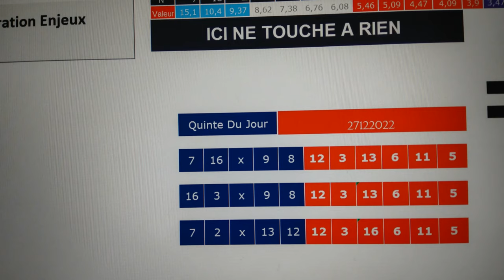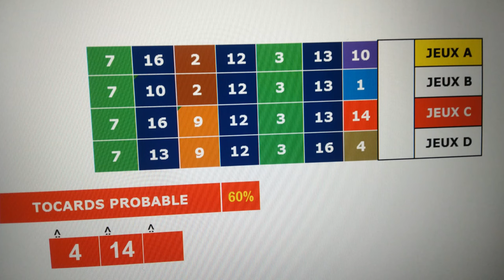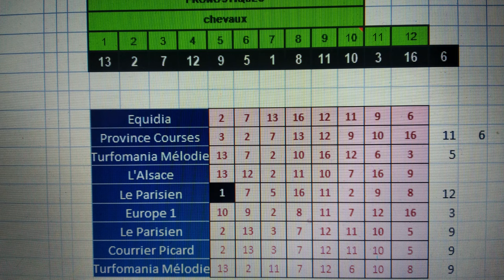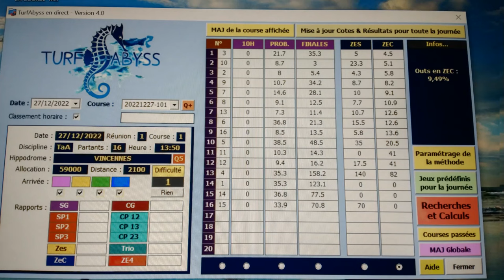pronostic Prix Welcome To Nelson Mandela Bay27 decembre 2022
Pronstic

CONDITIONS DE LA COURSE : MARDI 27 DECEMBRE. VINCENNES. Pour chevaux âgés de 5 et 6 ans. Distance : 2100 mètres. Autostart. Grande Piste. Corde à gauche.